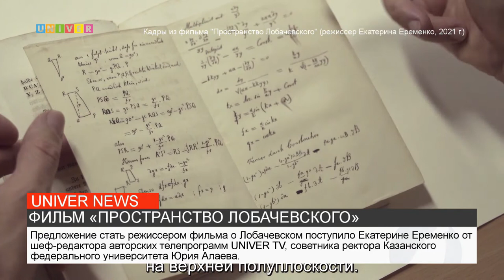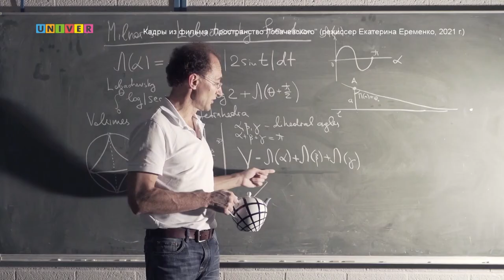ФИЛЬМ "ПРОСТРАНСТВО ЛОБАЧЕВСКОГО"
На фестивале научно-популярного кино "Future.doc" прошла мировая премьера фильма "Пространство Лобачевского". В Пермь приехала директор Института математики и механики Казанского федерального университета Екатерина Турилова, которая представила картину вместе с режиссером. О том, когда мы сможем увидеть этот фильм в прокате и кто выступил с инициативой по его созданию, узнаем в нашем следующем сюжете.